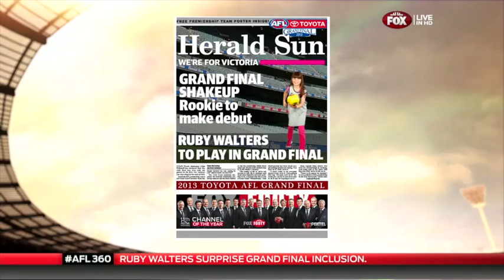RUBY WALTERS FOX FOOTY FAN STUDIO